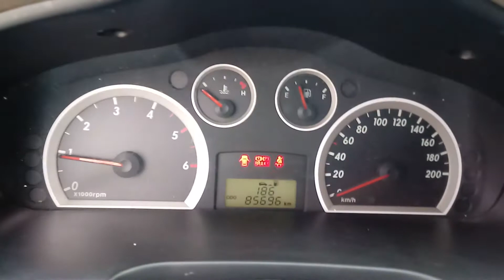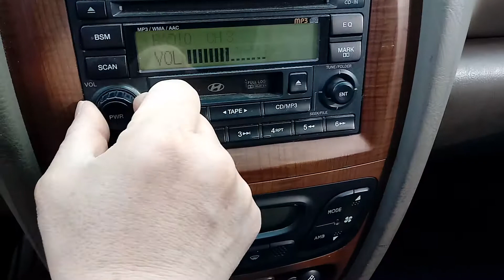2005 MODEL SANTAFE GOLD M/T VGT SUNROOF